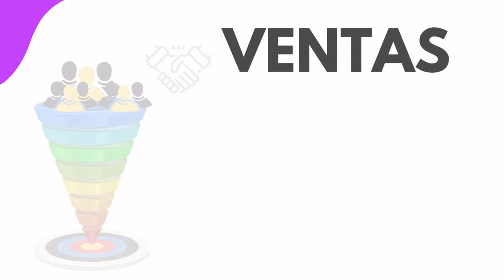1081. Importancia de la presencia de directivos de empresa en LinkedIn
Porque los profesionales, dueños de negocios y directivos de empresa deberían tener una presencia activa en LinkedIn.